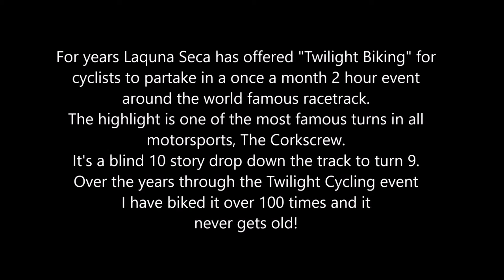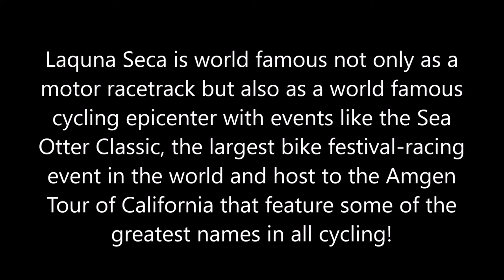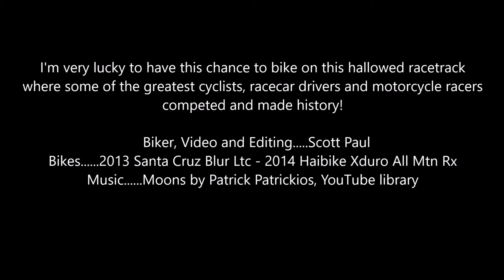Daylight, Dusk and Darkness Biking the crazy Corkscrew at Laquna Seca!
Perhaps nowhere else in North/South America does one location hold the title of the Epicenter of Cycling more than at Laquna Seca! If for just one reason it would have to be the Sea Otter Classic at Laquna Seca, the Largest Bike Festival in the World! This is like the Woodstock of Music festivals only it happens every year! 70,000+ cycling enthusiasts from all over the USA and the world. It is a happening like no other. A virtual lovefest for the joy of biking! It is here many of the new items of technology are shown for the first time to the public. In fact in 2014 it became the birthplace of eBikes in America with the introduction of the Bosch mid-motor Haibike from Germany. In 2016 it was the birthplace of the first official e-MountainBike Race. To second the title of Epicenter of Cycling it has hosted both the start and finish of The Amgen Tour of California, America's version of the Tour de France featuring some of the greatest names in cycling!
To live and cycle here and the surrounding world class road and mountain biking is absolutely amazing and throw in the almost perfect year round weather and it just can't be beat!